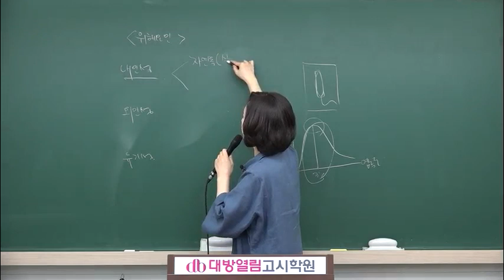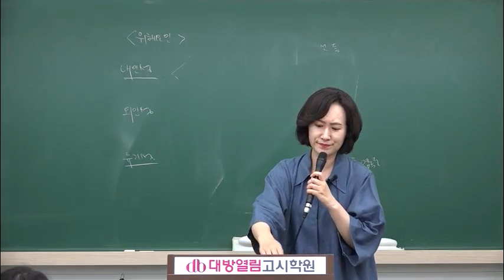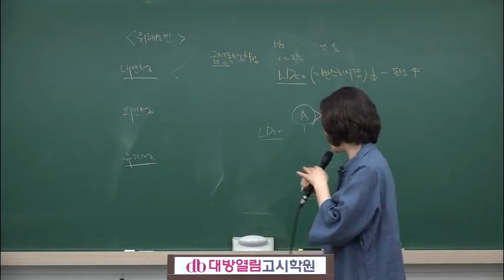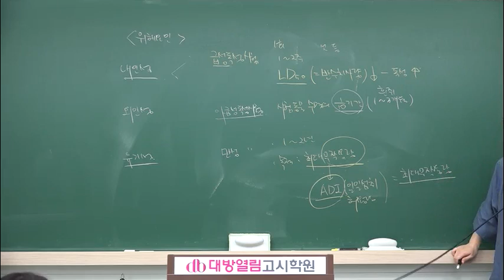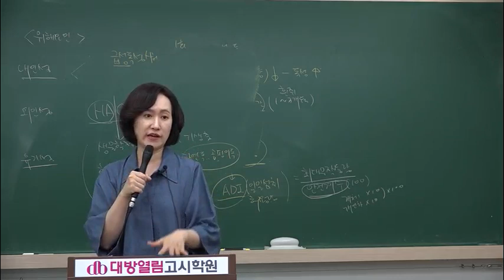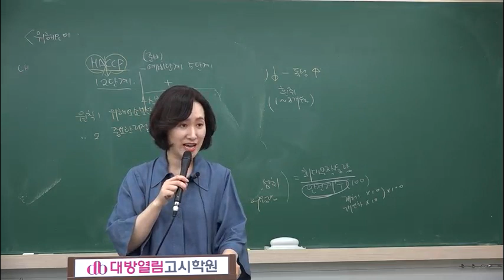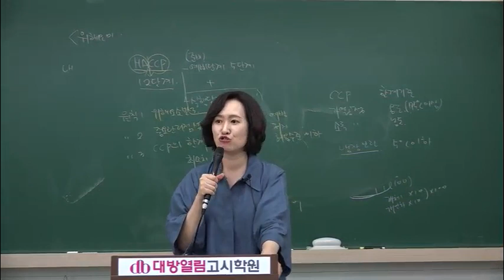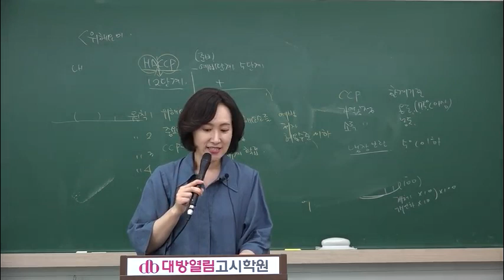위생사 합격 식품위생학 [41회 시험]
31년 전통! 대방열림고시학원